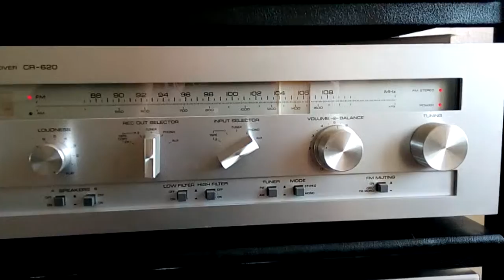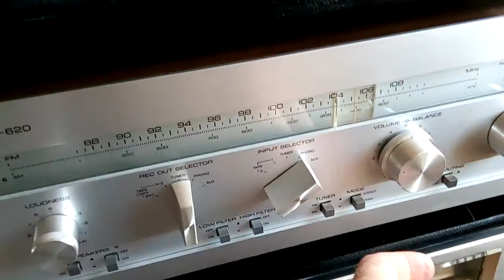Yamaha CR-620 Test 3.